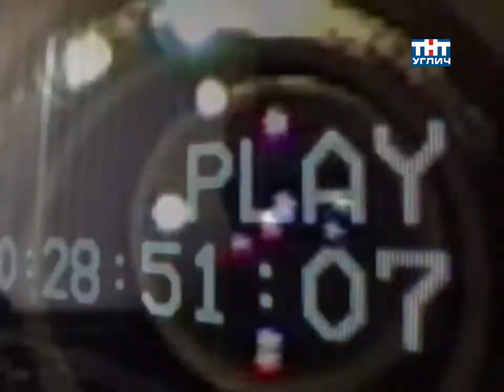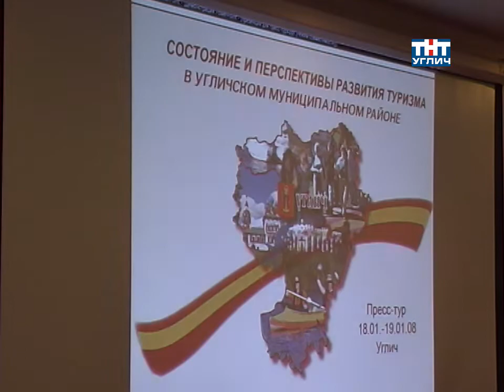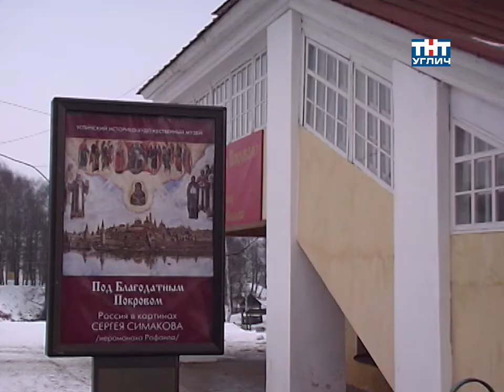2008/01 – Рекламный тур в Углич | Специальный репортаж